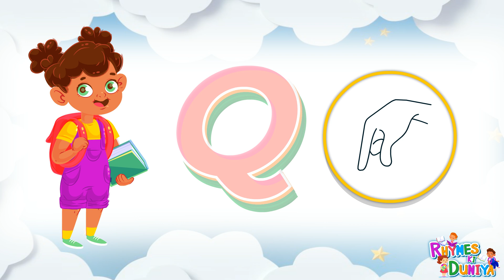ABCD, Alphabets, kids rhymes, A for apple B for ball, A to Z kids learn , English varnmala, ABC, abc